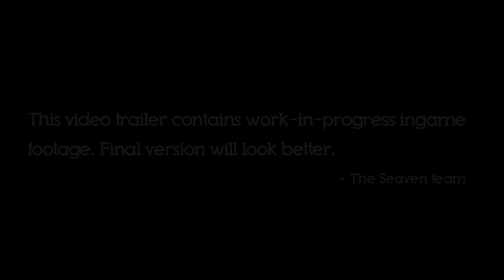ETHAN: METEOR HUNTER - Gameplay Trailer [HD]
Alpha now up on Steam Greenlight. Coming to Playstation 3 and PC.

NoobFeed is your most up to date source for video game news, rumors, reviews, previews and latest offers. for more info.

NoobFeed or Daav on Twitter - follow for updates